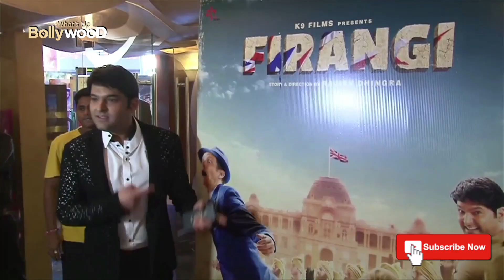CONFIRMED, Kapil Sharma To Become A Father | The Kapil Sharma Show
this video is about comedian and Bollywood actor Kapil Sharma who is going to become a father soon.

1-) Kapil Sharma wife pregnant
2-) Kapil Sharma becoming a father soon
3-) Kapil Sharma news
4-) the Kapil Sharma show latest episode
5-) Kapil Sharma papa